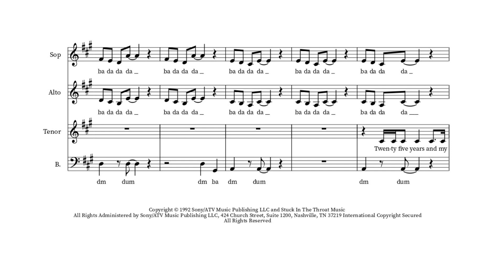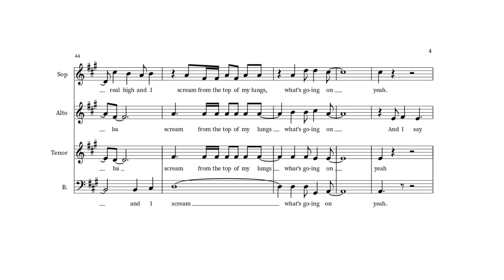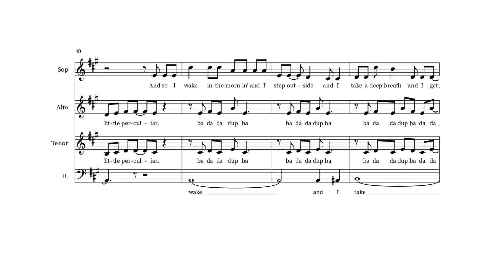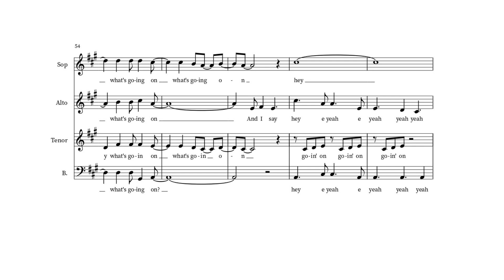What's Up (Linda Perry) arranged for acapella choir SATB or SSAA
A challenging but achievable arrangement for acapella community choirs. This works for either SATB or SSAA. I tend to do it in either A (as shown here) or Ab or G, depending on whether the altos are happier to go higher or the basses lower.

A ridiculously fun sing.